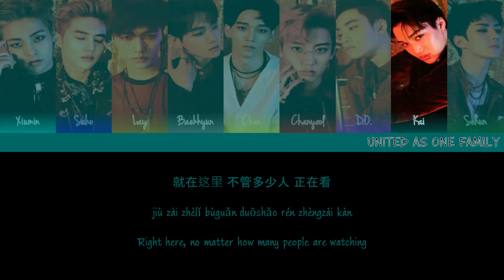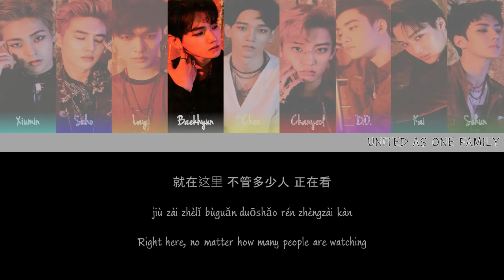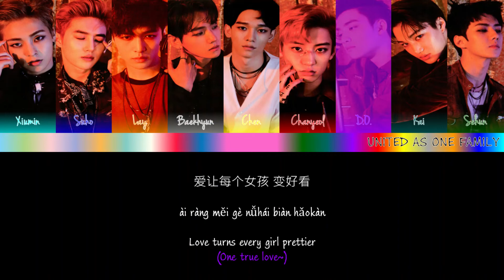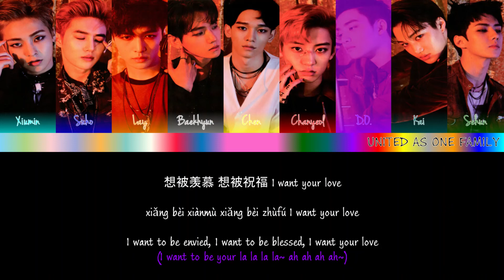How Would EXO Sing PLMM [The Road To EXO's 10th Year Project # 4.12 - 13-Day July Special]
We're finally down to the last two days of our 13-Day EXO's July Special Playlist series of The Road To EXO's 10 Year Anniversary Project, it's being a great Monday for all of us here! So, anyway, EXO is back on taking a Mandarin Chinese skills when they will serenade the song "PLMM", originally sung by one of the Produce 101 franchise winning groups and our fam Bonbon Girls 303, who recently celebrated their first year in show business plus a new music release earlier morning as well!

All of the contents about EXO will release every 8th of the month at 9pm KST until the closing day of the long year celebration on April 7th of 2023 (1 day before their post-anniversary year). As for the special project videos for this said 10th year anniversary project of EXO, it will release sequentially at no definite time whenever it needed but will run also until April 7th of 2023. So please support my new contents that will smile on your faces!